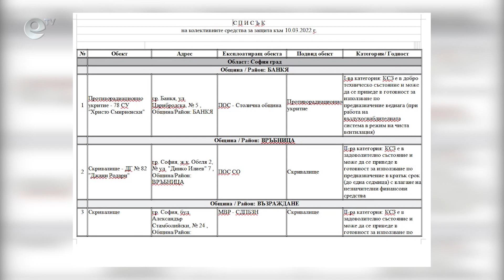По следите на единственото скривалище в област Кърджали